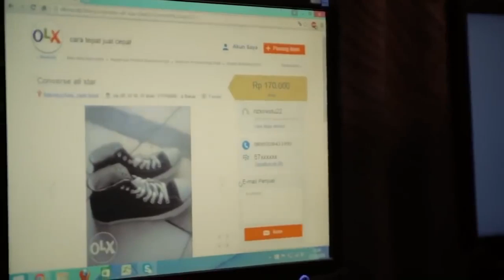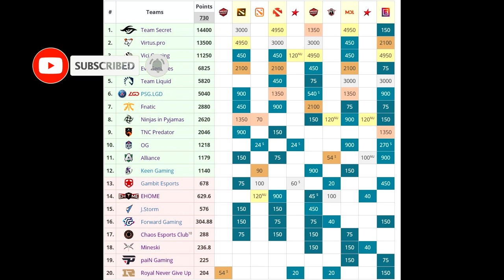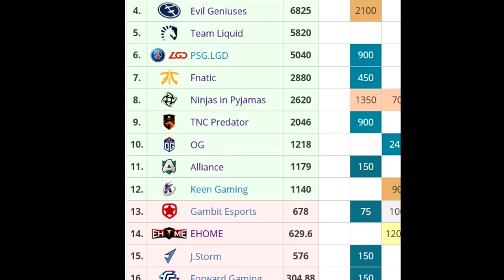Mineski's ROCKY Entrance into TI9 : This is Their 2019 Story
Who will come on top at ti9? Fnatic, Mineski, or TNC?
In this episode we look at Mineski's daring story, and how they went through the ups and downs of 2019 season, and slithered their way into ti9!
Sources:
Mineski in a Strange Land: uberxD
Narration: Crystalis Chronicle
Videos:
Philippines - Land of enchanted Islands _ Epic Cinematic
TI8 Mineski Interview with Kaci(1)
FNATIC vs MINESKI - SEA QUALS - EPICENTER MAJOR DOTA 2
TNC vs MINESKI - SEA FINAL - MDL DISNEYLAND PARIS MAJOR DOTA 2
Horse Cart Race Navalagi. (2 horses cart)KŮŇ.PFERDE-RENNEN. PAARDENRAS
TOP 5 SCHOOL BULLIES GETTING DESTROYED _ Revenge
VP vs MINESKI - ELIMINATION SEA vs CIS - MDL DISNEYLAND PARIS MAJOR DOTA 2
MINESKI vs EMPIRE - SEA vs CIS Elimination - MDL DISNEYLAND PARIS MAJOR DOTA 2
MINESKI vs BOOM ID - STARLADDER ImbaTV Minor 2 - SEA Quals DOTA 2
TRY NOT TO LAUGH #3 - KID EDITION _ Funny Weekly Videos _ TBF 2018
pieliedie_ I tried to bring in some stability to the draft
EPICENTER SEA Qualifiers Group Stages _ TNC Predator vs Mineski
DAD (  Short Movie SAD STORY  ) w_ Music.FamsHD CLUB and Eka Gust.
The Bucharest Major Intro Mineski
Mineski vs Admiral game 2 - Kuala Lumpur Major, SEA Qualifier Losers' Round 2 - Dota 2